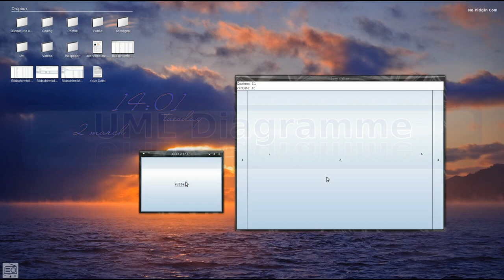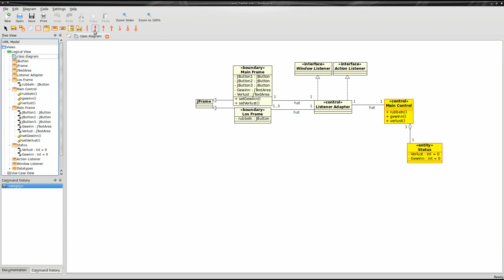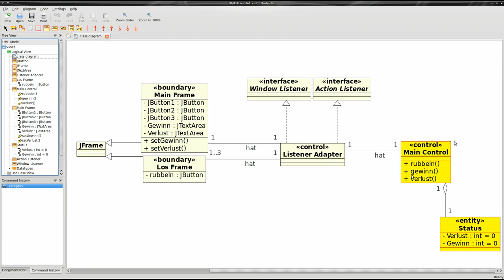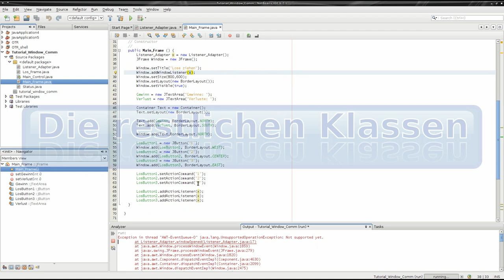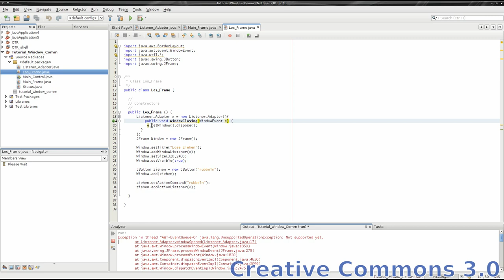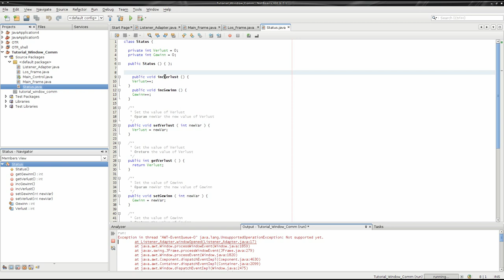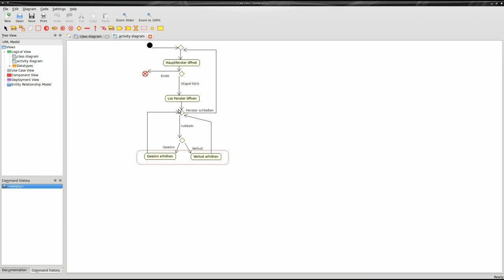#15 Java Tutorial: Kommunikation zwischen Fenstern (1/2)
Soo; ein Wunschtutorial :)